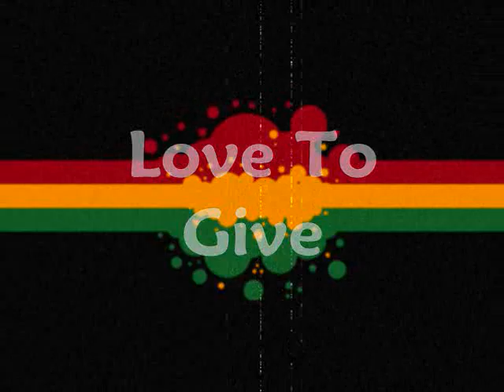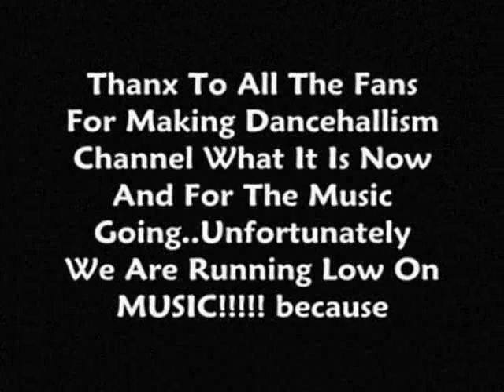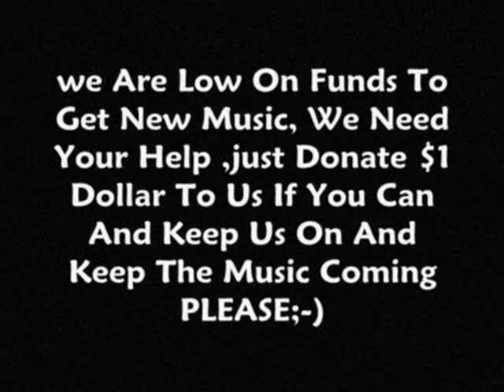Gyptian-Love To Give (Bomb Drop Riddim)HQ